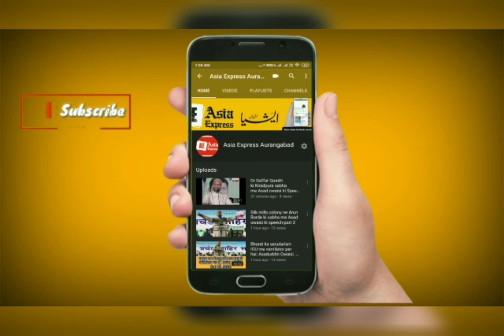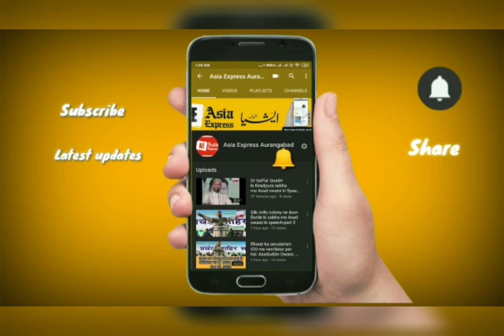Doodh MahaSangh ne doodh kharidi per kya liya Faisla? Asia Express Aurangabad